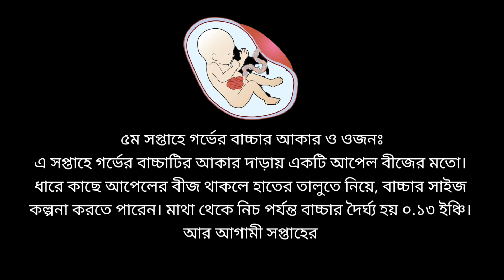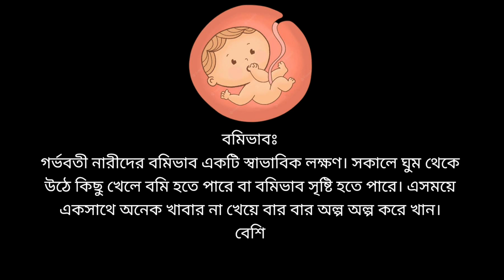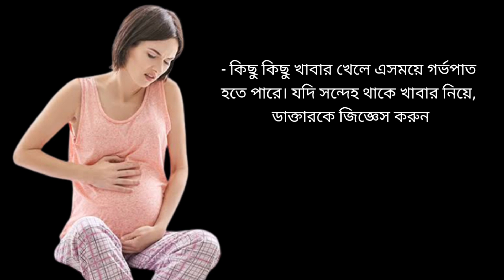গর্ভাবস্থার পঞ্চম সপ্তাহ | সপ্তাহ অনুযায়ী গর্ভাবস্থা | ৫ম সপ্তাহ | 5 Weeks pregnant